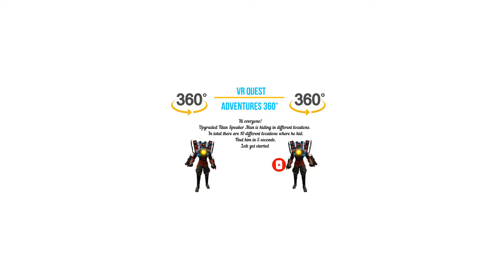Upgraded TITAN Speaker Man | Skibidi Toilet Finding Challenge 360º 🔍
Hi everyone!
Upgraded TITAN Speaker Man is hiding in different locations.
In total there are 10 different locations where he hid.
Find him in 5 seconds.

📽️ Episodes:
00:00 - Intro Finding Challenge
00:15 - Level 1 - Easy level
00:26 - Level 2 - Medium level
00:37 - Level 3 - Hard level
00:48 - Level 4 - Medium Level
01:00 - Level 5 - Easy level
01:11 - Level 6 - Medium Level
01:21 - Level 7 - Hard level
01:33 - Level 8 - Easy level
01:44 - Level 9 - Medium level
01:55 - Level 10 - Hard level
02:07 - Thanks

🖥️  Desktop
You can click and drag with a mouse or click the arrows in the top left-hand corner of the screen. Or use the A-W-S-D keys on your keyboard.

📱 Mobile device
Drag your finger across the screen or move the device around in different directions.